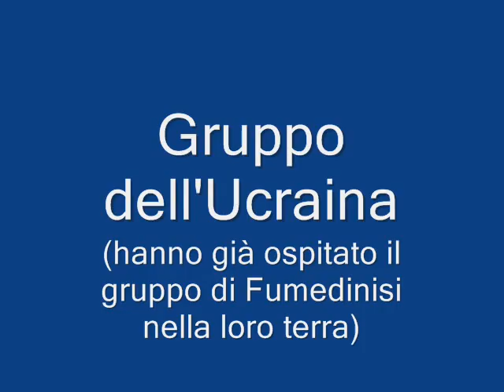Ucraina e Honduras a Fiumedinisi (12-08-08)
Qundo i gruppi folcloristici del Mondo si incontrano... non e' mai semplice spettacolo o semplice folclore, e' FRATELLANZA e SCAMBIO CULTURALE!